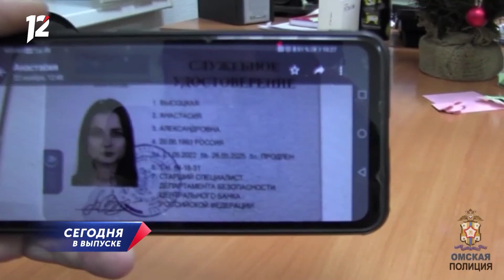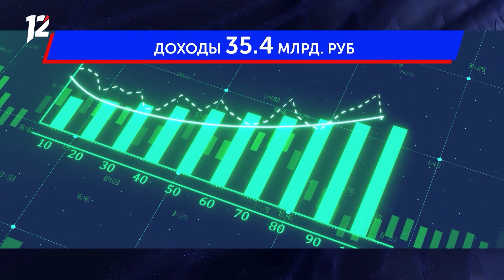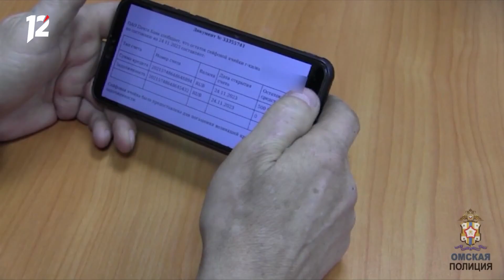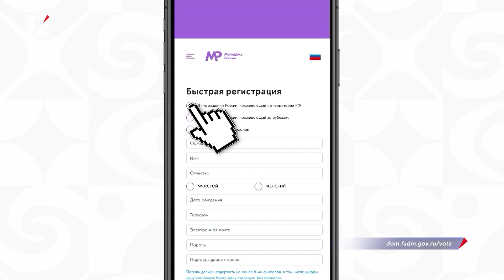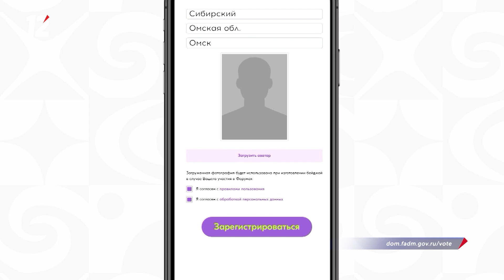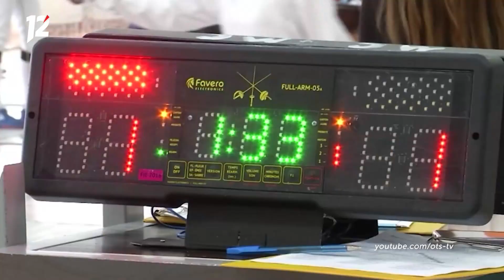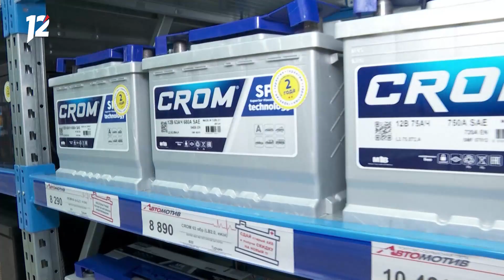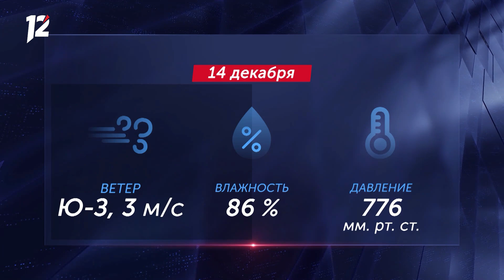Миллионы для мошенников / Выплаты блокадникам / Не пришли квитанции. Новости Омска